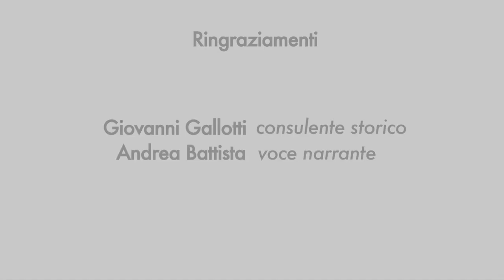POSTCARDS FROM SAVONA - FUNIVIE DEL CARBONE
Dal 1912 è presente nel territorio savonese una funivia più lunga d’Europa che collega Savona a San Giuseppe di Cairo. La funivia è lunga oltre 17km e ancora oggi è in funzione.

Riprese e montaggio di Michela Vernazza
Coordinamento di Diego Scarponi
Gruppo di lavoro composto da Luigi Madama, Ester Matarazzo e Giorgio Menardo
Immagini d’epoca di Storia Patria.